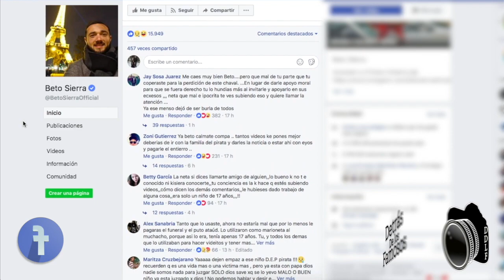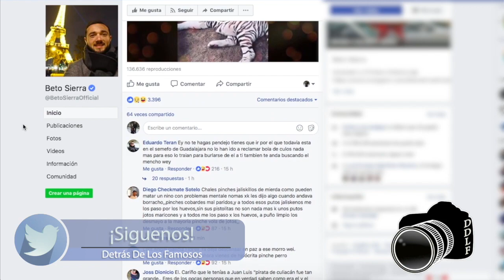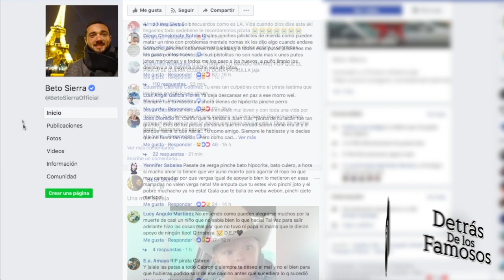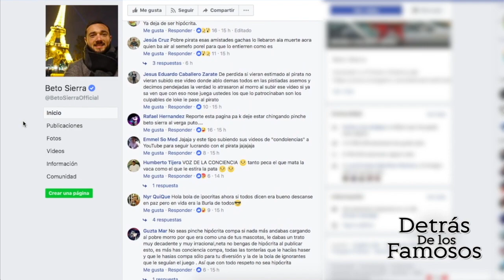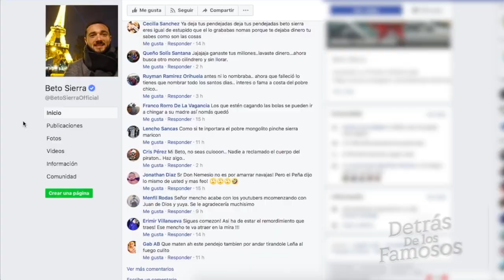OFENDEN A AMIGO DE P1R4TA DE CUL1AC4N BETO SIERRA EN FACEBOOK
The copyright protects the image, quality, audio and video cover.
Don´t try uploading our videos.
Detrás de los Famosos, isn't the owner of the music.